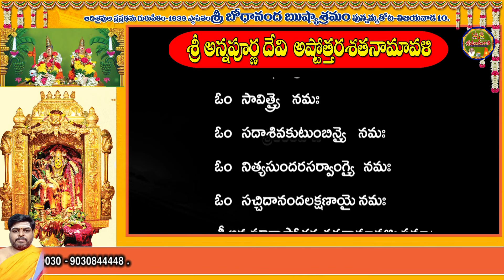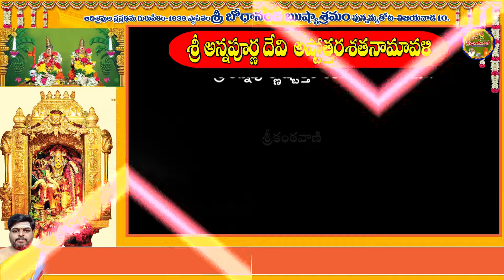04.శ్రీ అన్నపూర్ణా దేవి అష్టోత్తరం # SRI ANNAPURNA DEVI ASTOTHARAM # DASARA 3RD DAY AMMAVARIAVATARAM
శ్రీ అన్నపూర్ణా దేవి అష్టోత్తరం # SRI ANNAPURNA DEVI ASTOTHARAM #  DASARA 3RD DAY AMMAVARIAVATARAM